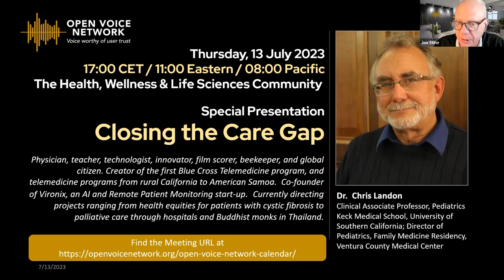Closing the Care Gap with Dr. Chris Landon | Future of Voice Podcast #15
Dr. Chris Landon, Clinical Adjunct Professor of Development and Behavioral Pediatrics at the Keck Medical School of University of Southern California and Director of Pediatrics at the Family Medicine Residency of Ventura County Medical Center, joins us for episode 15 of the Future of Voice Podcast!

Over the course of the COVID-19 pandemic, many hospitals and medical centers took leaps forward in the world of telemedicine and voice-enabled capabilities. Patients are now more familiar with video conferencing and consulting with their doctors through a digital screen – but there are still several key areas where the patient care gap remains.

This summer, we had the honor of welcoming Dr. Landon to our weekly Health, Wellness, & Life Sciences Community meeting for a special presentation on bridging the patient care gap with wearable devices and voice technology. We hope you enjoy this interview with Dr. Landon, Jon Stine, and several members of our HWLS Community!

The Future of Voice Podcast is hosted by Jon Stine, Executive Director of the Open Voice Network, a community of The Linux Foundation.

The Open Voice Network is dedicated to making voice worthy of user trust.

Visit openvoicenetwork.org to learn more about the Open Voice Network, understand our mission and objectives, hear from our Open Voice Network Ambassadors and Communities, read our blog, and more.

"Would you prefer to shape the future of voice or passively be shaped by it? If you prefer the former, the Open Voice Network is the place for you. Please join us." - Jon Stine, Executive Director of the Open Voice Network

Voice Worthy of User Trust.